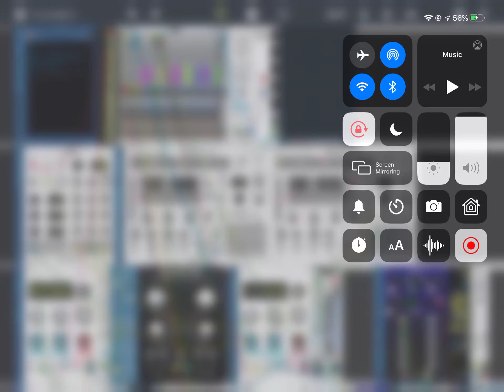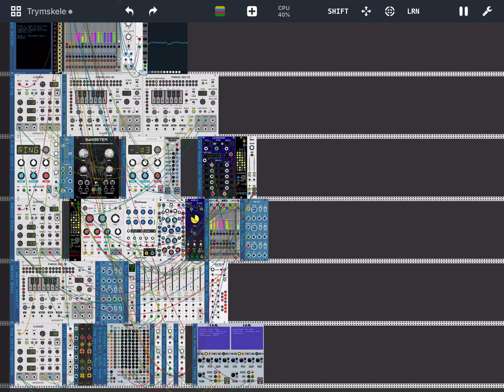Castle Trymskele - Tune Up Sampler Play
In this abridged, sampler, version of Castle Trymskele, you can enjoy a quick taste of the ambiance of a thick foggy morning at the castle. Button up your trench coat, as the resident organists and bell choir corps get turned up to play to greet the dawn. We hope you will stay for the extended concert.